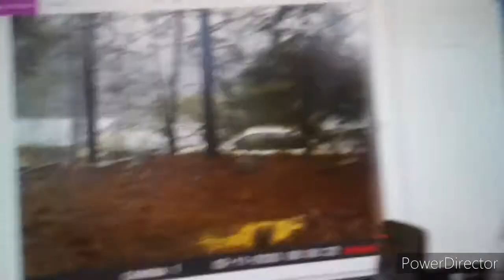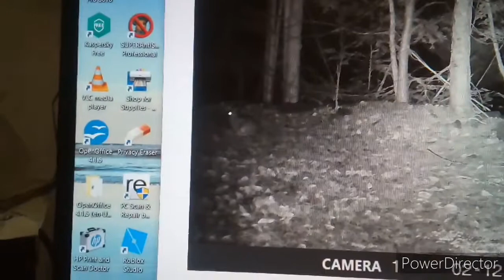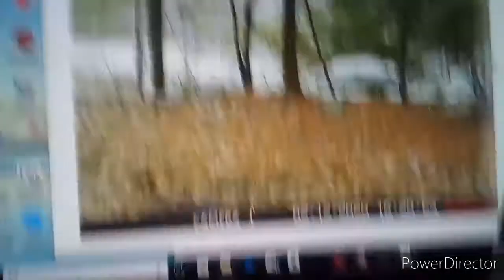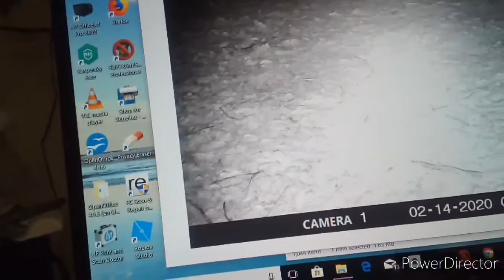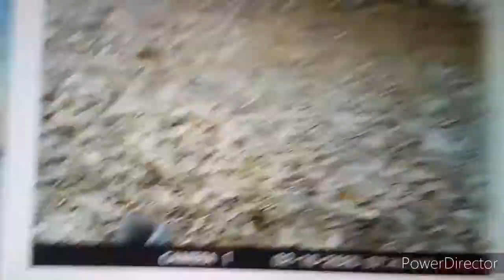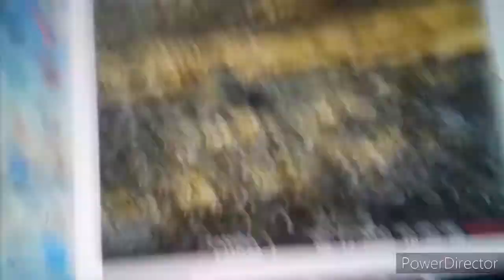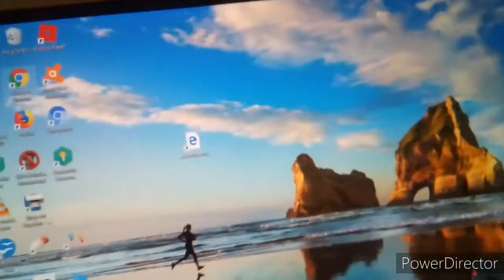Checking my trail camera (part 4)